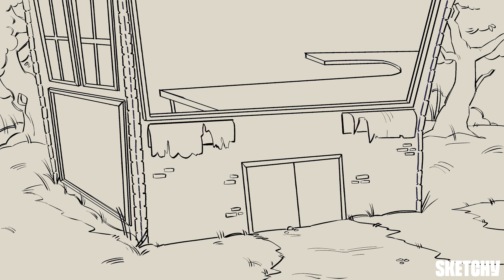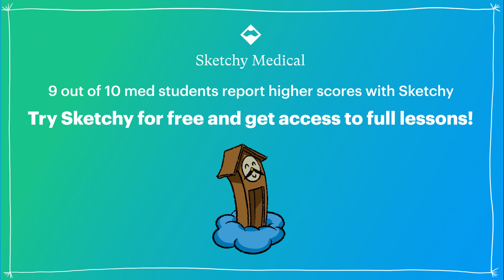Hypocalcemia (Clinical Presentation & DDx) Lesson -Part 1 | Sketchy Medical | USMLE Step 2 CK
Ready to tackle your clerkships?

 In this sketch on hypocalcemia learn about low calcium levels, pseudohypocalcemia, and the clinical symptoms associated with this condition. Find out the causes, including hypoparathyroidism, secondary hyperparathyroidism, and more. Enjoy this preview? Get the rest of this lesson and see hundreds more on sketchy.com.

Sketchy has programs to help your study and improve your scores for USMLE, MCAT, PANCE, NCLEX, & NAPLEX!